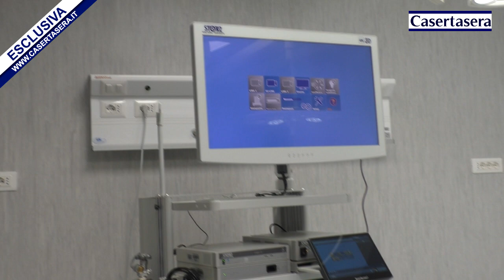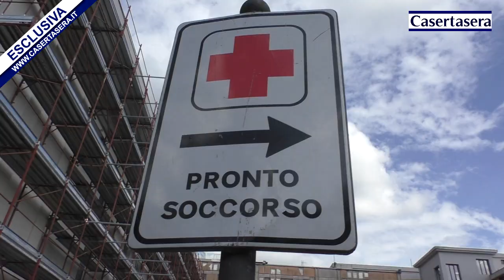Casertasera.it Piedimonte Matese, la nuova chirurgia laparoscopica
L'informazione online della provincia di Caserta.Nuovo i apparecchio per la chirurgia laparoscopica.